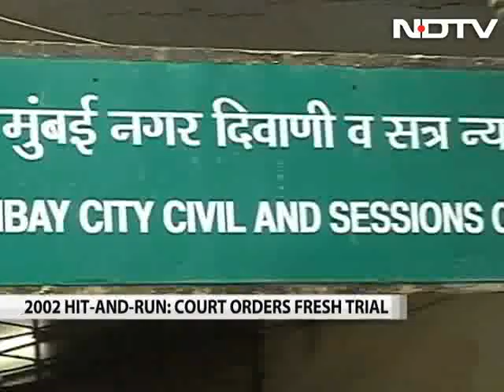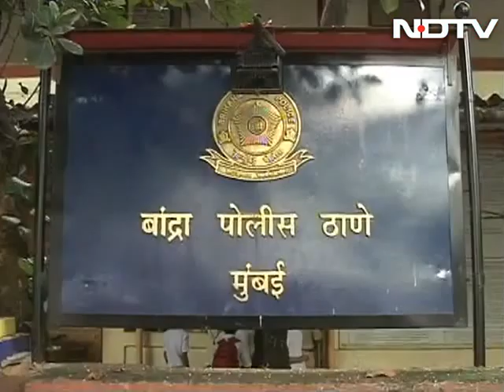Mumbai court orders a fresh trial in Salman Khan hit-and-run case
A Mumbai court today ordered fresh trial in a 2002 hit-and-run case against Hindi film actor Salman Khan.